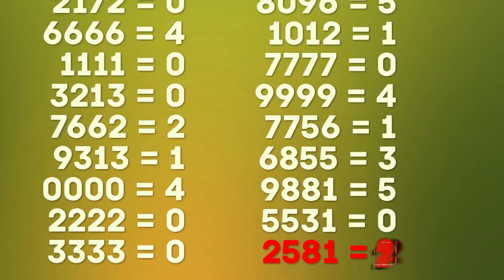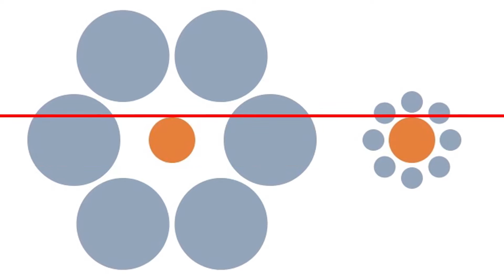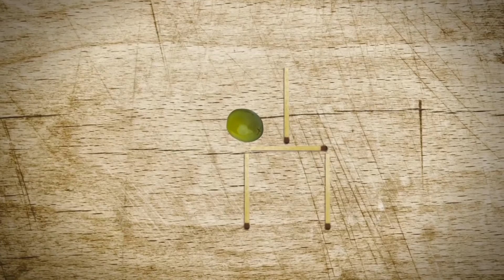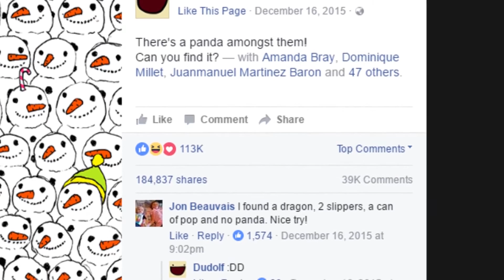15 RIDDLES THAT WILL BLOW YOUR MIND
Hi everyone! We all know that physical exercise makes us stronger and more attractive. But your body muscles are not the only ones that need training: your brain won't develop by itself, you know? If you want to upgrade it, you have to solve different puzzles and riddles, train your attention and ability to make fast decisions. That's why we have made a list of tasks for you to develop your mind. So, here are some pretty hard puzzles and you will surely have some trouble finding the right answers.